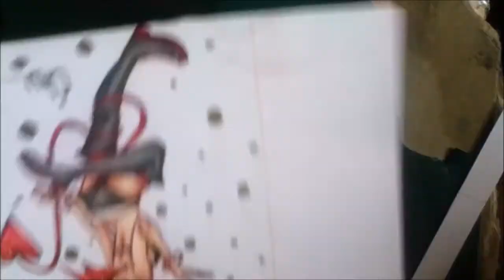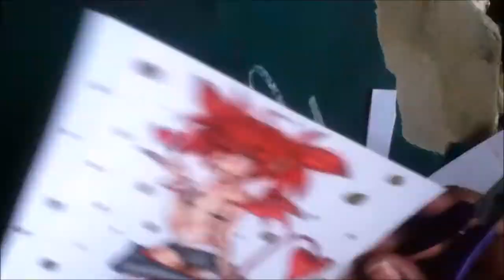Bluebell Artist Collective: "Behold The Fabulous Etna!"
Ahhhh I loved how this came out!!